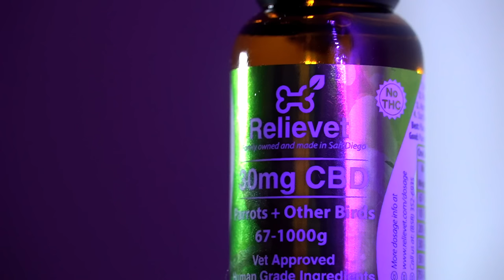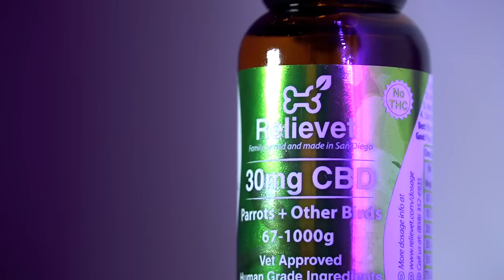How to Tame Your Bird Really Fast | EVERYTHING You Need to Know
Hi Buddies,
So you have a pet bird,
most parakeet owners will have difficulties with taming and making their birds trust them
OR taking them outside the cage
and sometimes even bringing them back into the cage without losing their bird's trust.

𝗦𝗔𝗟𝗩𝗔𝗗𝗢𝗥𝗕𝗨𝗗𝗚𝗜𝗘20

// VIDEO DETAILS //
My 2 Main Cameras:
Sony A6600
Sony ZV-1
My VISION cage
My budgie's playground
My budgie's premium seed mix

0:00 - How to tame your bird
4:02 - How to make your bird step up
6:06- How to Get Your Bird Outside of its cage
9:08 - How to get your bird back into its cage